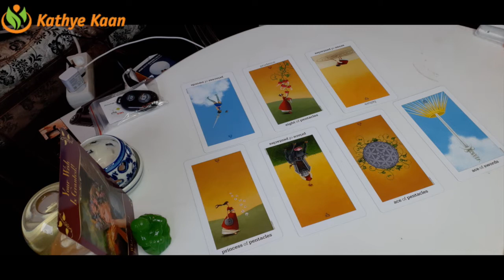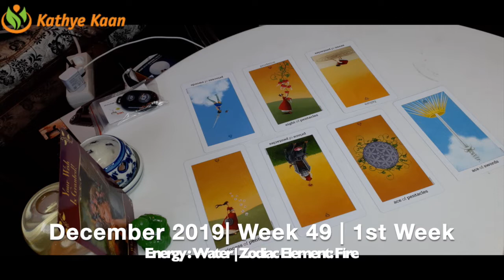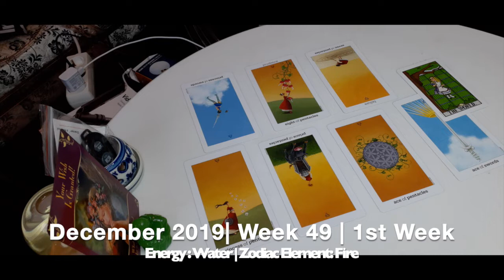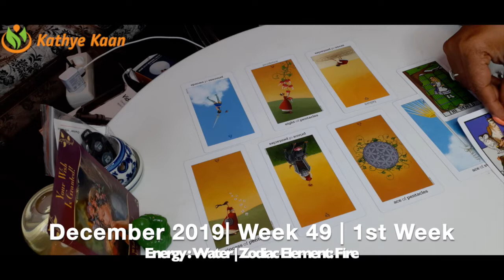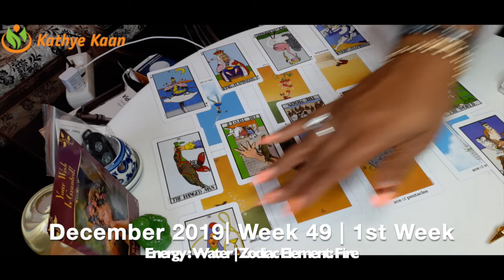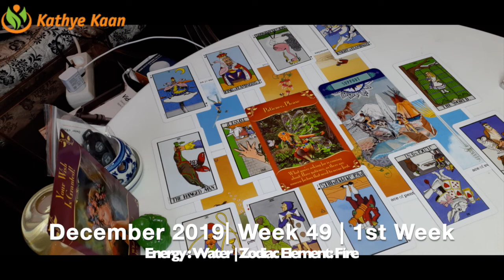Aquarius Weekly Reading | Psychic Tarot Horoscope | DECEMBER 02 - 08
Kathye